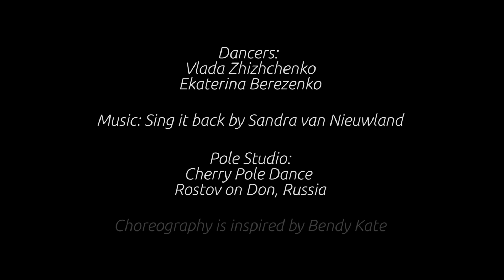Ekaterina Berezenko & Vlada Zhizhchenko Contemporary Pole Dance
Дружба - это одна душа на двоих.
наше отражение,опора и защита...
Для неё нет расстояний и времени...
Dancers:
Vlada Zhizhchenko "Dubai"
Ekaterina Berezenko "Rostov on Don"
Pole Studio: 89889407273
Cherry Pole Dance
Rostov on Don, Russia